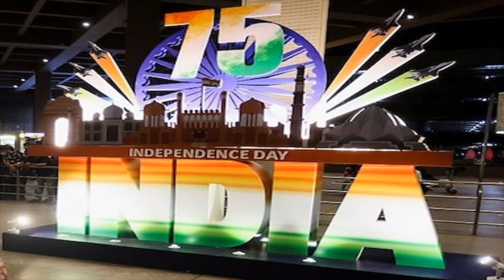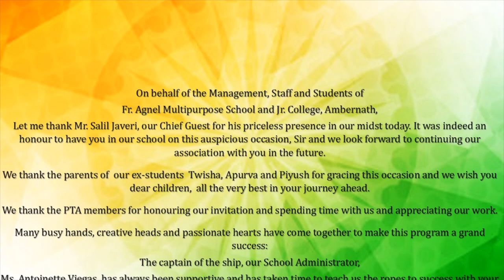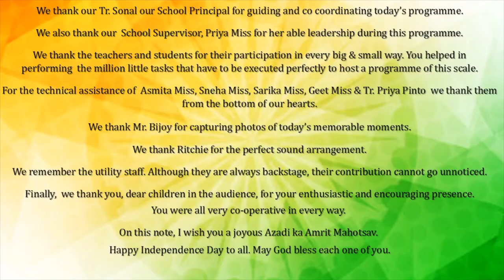Independence Day 2022 Celebration | Fr. Agnel Multipurpose School & Junior College, Ambarnath.